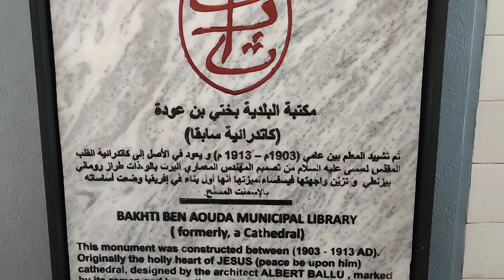Sacred Heart Church Oran Algeria كنيسة القلب المقدس وهران الجزائر Église du Sacré-Cœur Oran Algérie